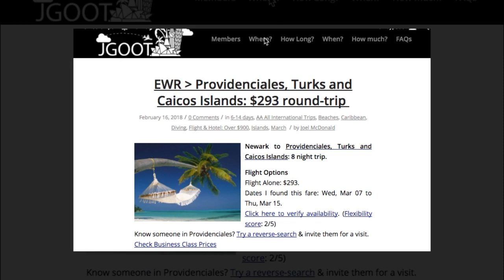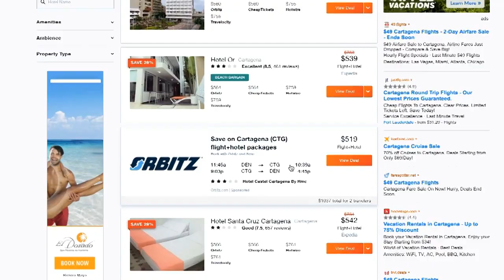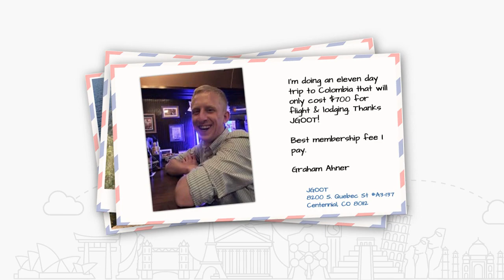What's the catch?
Why upgrade your basic subscription to premium?